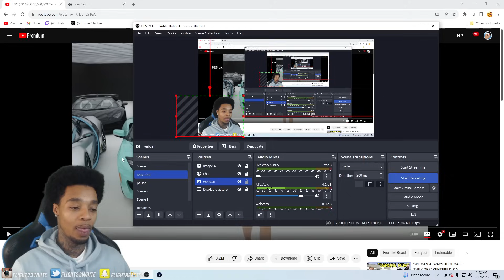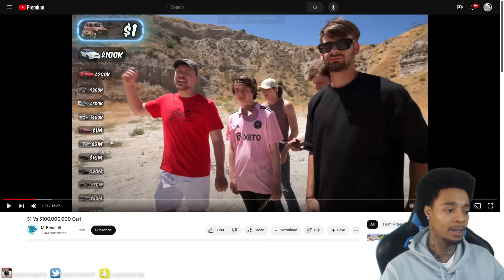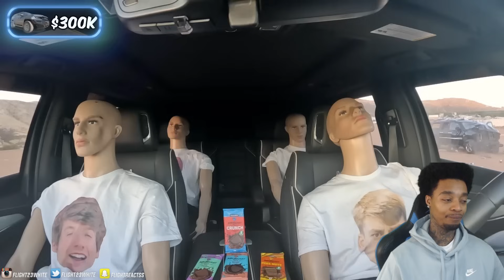FlightReacts To $1 Vs $100,000,000 Car MrBeast!